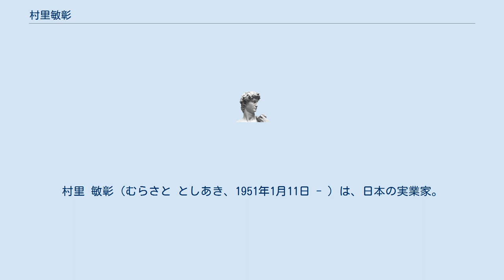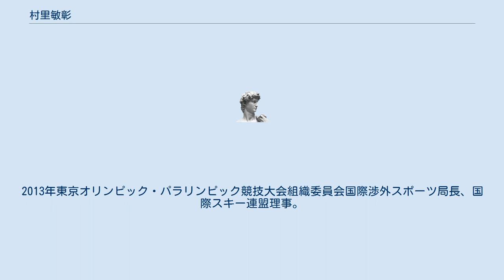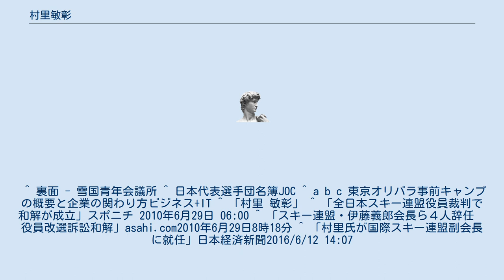村里敏彰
村里 敏彰（むらさと としあき、1951年1月11日 - ）は、日本の実業家。
東京オリンピック・パラリンピック競技大会組織委員会国際渉外スポーツ局長、国際スキー連盟副会長。
 岩手県盛岡市生まれ。
渋谷区立松濤中学校、東京都立駒場高等学校、東京教育大学体育学部を経て、1976年ウィーン大学体育教師養成課程修了。
岩手県スキー連盟副会長、日本オリンピック委員会理事、全日本スキー連盟理事、日本アンチ・ドーピング機構評議員等を歴任。
 2008年の全日本スキー連盟役員改選に関し、理事の一部が村里理事らに理事の地位にないことの確認を求めた訴訟がなされ、2010年に東京高等裁判所（都築弘裁判長）で理事を辞任する内容で和解が成立した。
 2012年東京2020オリンピック・パラリンピック招致委員会アドバイサー。
2013年東京オリンピック・パラリンピック競技大会組織委員会国際渉外スポーツ局長、国際スキー連盟理事。
2016年国際スキー連盟副会長。
 ^ 裏面 - 雪国青年会議所 ^ 日本代表選手団名簿JOC ^ a b c 東京オリパラ事前キャンプの概要と企業の関わり方ビジネス+IT ^ 「村里 敏彰」 ^ 「全日本スキー連盟役員裁判で和解が成立」スポニチ 2010年6月29日 06:00 ^ 「スキー連盟・伊藤義郎会長ら４人辞任　役員改選訴訟和解」asahi.com2010年6月29日8時18分 ^ 「村里氏が国際スキー連盟副会長に就任」日本経済新聞2016/6/12 14:07